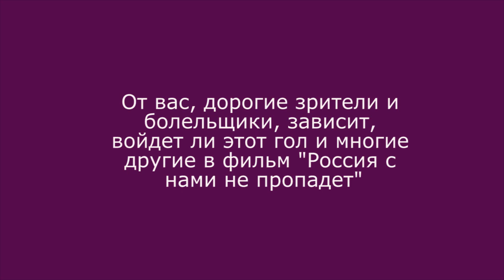2016_05_28, Сокольники, Алектан, Максимова Елизавета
2016_05_28, Сокольники, Алектан, Максимова Елизавета